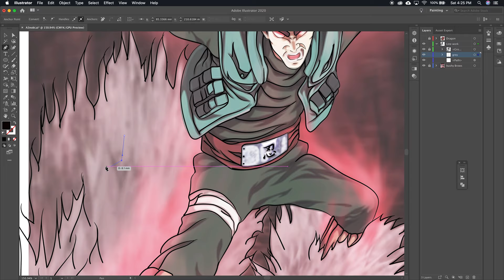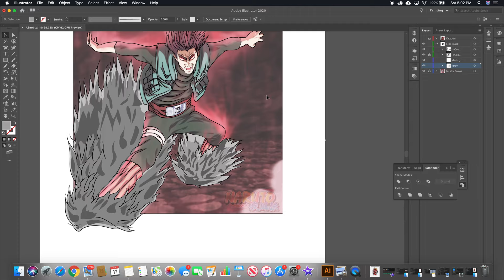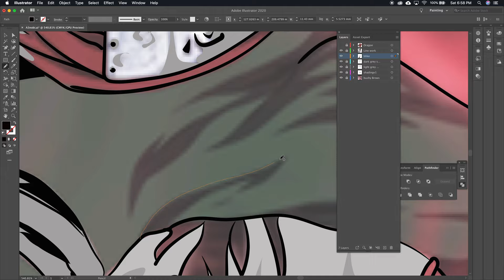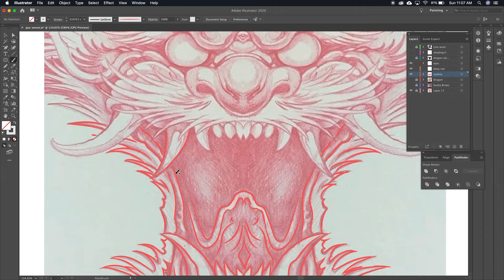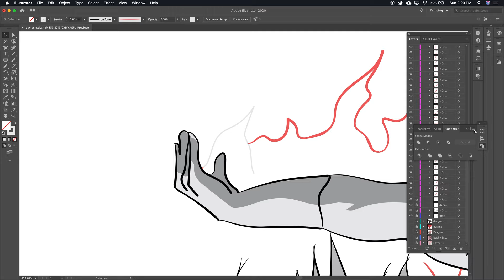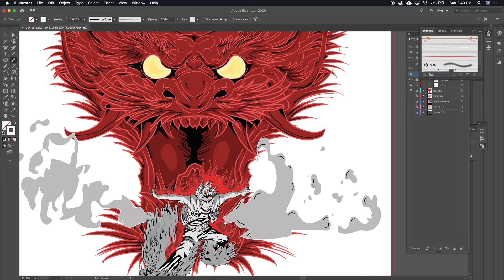Night Guy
Fan art of Night guy and how I created it.
My creations are not completely my own, but the best thing about digital art is being able to quickly bring to light a similar recreation of something that inspires you.